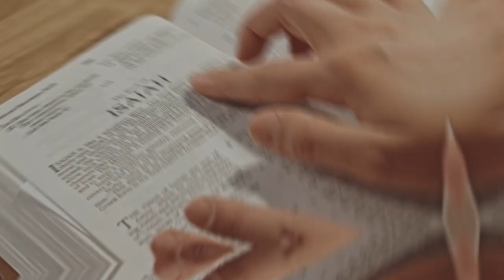Modern Women Choose To Be Uncovered